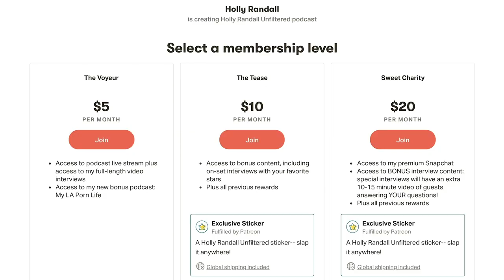Chrissie Mayr: Porn and Comedy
Chrissie is a comedian who inhabits the fascinating intersection of comedy and porn, and has never been afraid to say what she really thinks. She delves into her background in standup and discusses why people get into comedy, and how much work goes into staying relevant. Revealing why porn stars are often her favorite podcast guests, she also shares plenty of stories like the time she interviewed anti-porn protesters at AVN. This interview covers all kinds of fun topics-- like how to prepare for an alien invasion and much more!

Show Notes:
09:25  Is she a "Sex Comic"?
12:47  Her two podcasts.
20:24  Some of her favorite interviews.
27:30  Her fears about aliens.
33:20  She interviewed protesters at AVN.
37:38  Porn starts are doing well with OnlyFans.
42:17  How she got into comedy.
47:59  Everybody needs theraphy, especially comedians.
52:40  Simple things can make people laugh.
53:17  Is she worried about political correctness?